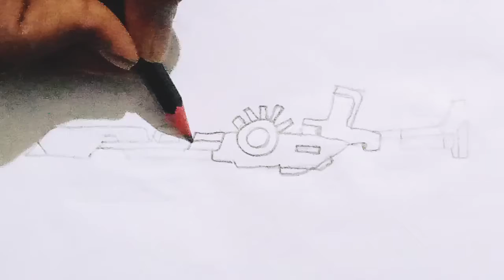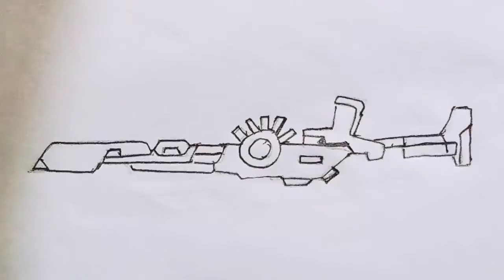how to draw 🔥M1014 apocalyptic green🔥(gun from free fire)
this is my drawing of🔥 M1014 apocalyptic green🔥 gun from free fire